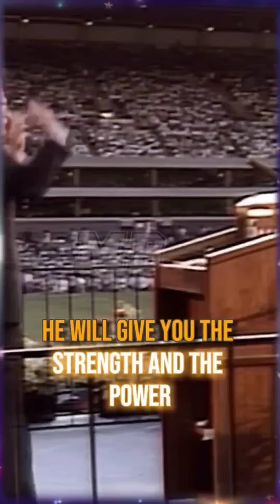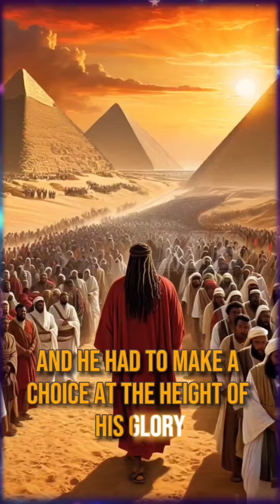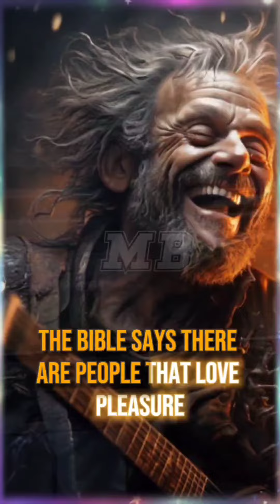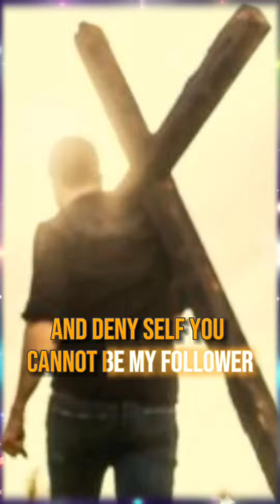DIFFERENCE BETWEEN PLEASURE AND JOY - Billy Graham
Immerse yourself in a collection of captivating sermons, where Graham's timeless wisdom resonates with both the seasoned believer and the seeker alike. Journey through his impactful messages that address life's challenges, provide solace, and inspire hope.

Billy Graham's legacy extends beyond his eloquent words; it encompasses a life dedicated to faith, love, and compassion. Our channel aims to preserve and share these invaluable lessons, fostering spiritual growth and understanding.